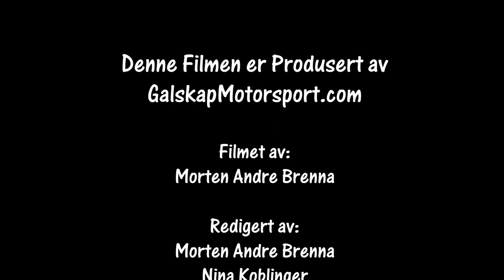Rally Bjerkesprinten 31.10.2020 Del 4